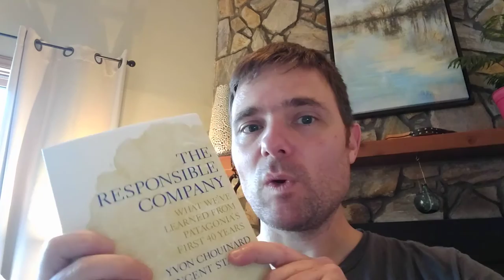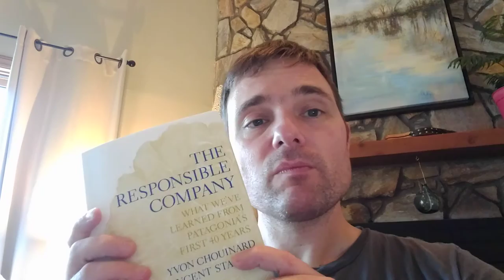Yvon Chouinard: 3 Lessons from The Responsible Company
Thank you for using my partner link LOVE&HAPPINESS TO ALL